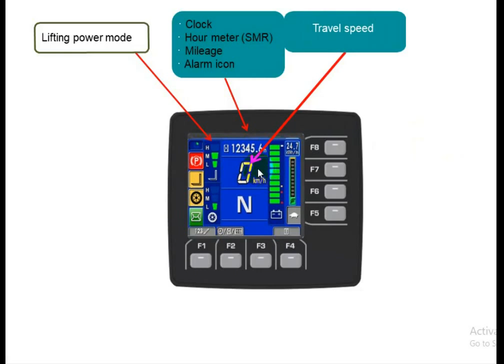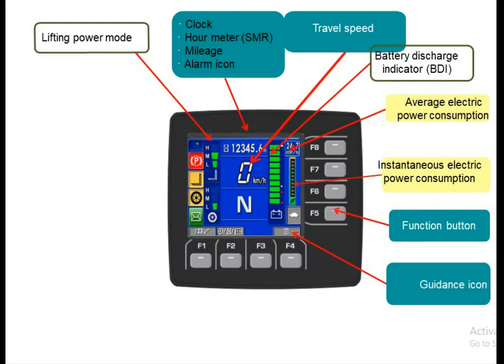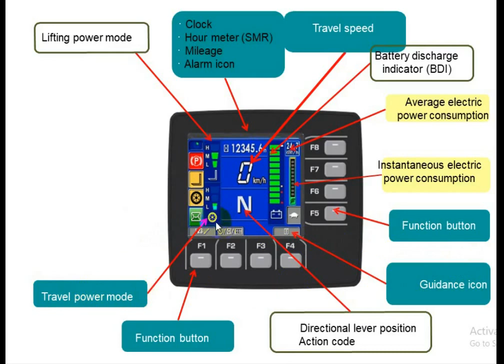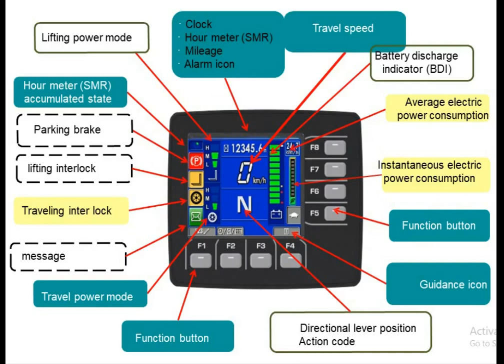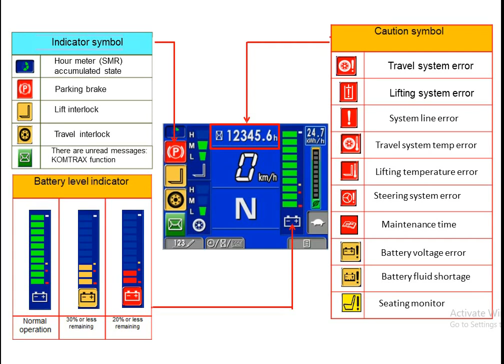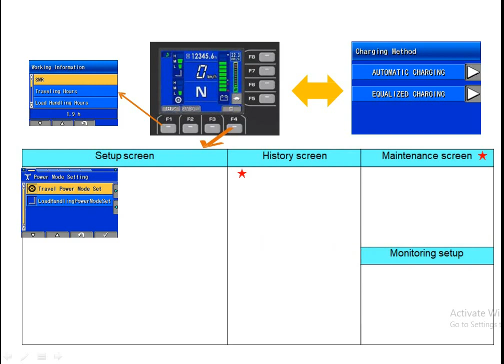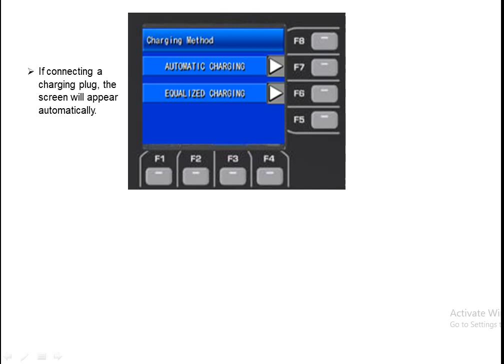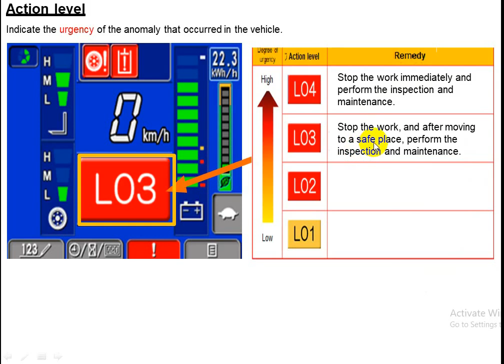FB25 12 Battery Forklift Monitor for model for Operator (che do danh cho tho sua chua)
FB25-12 battery forklift monitor panel model for operator, Màn hình điều khiển xe nâng pin FB25-12 cho người vận hành.